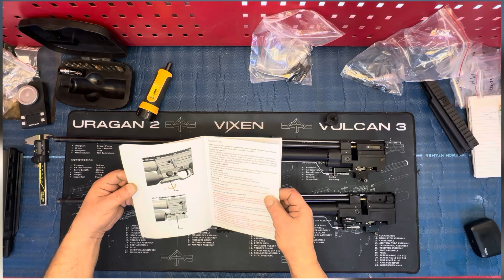URAGAN 3 - part 4 - AIRGUN TECHNOLOGY